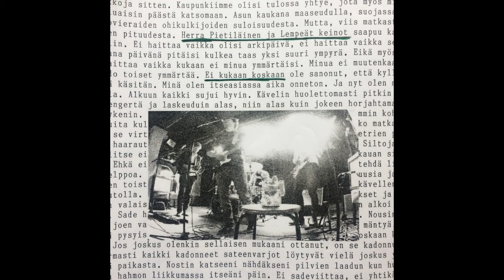Herra Pietiläinen & Lempeät keinot - Ei kukaan koskaan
Herra Pietiläinen & Lempeät keinot
Ei kukaan koskaan
2017

Herra Pietiläinen
Petrus Piironen
Esa Starck
Jyrki Virta

Miksaus & Äänitys
Petrus Piironen

Masterointi
Simo Orpana, Studio BadMama